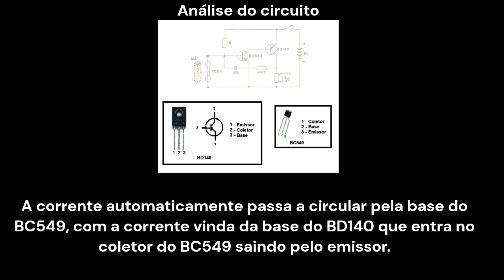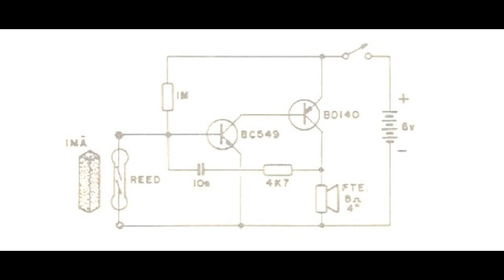003 - ABC 05 02 - Alarme para Portas e Janelas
Este circuito é a segunda aula prática da revista nº5 da ABC da Eletrônica.

Este vídeo possível graças ao software Clipchamp.